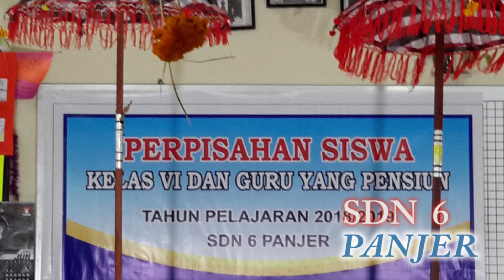Saat Perpisahan Siswa Kelas VI SDN 6 Panjer Denpasar 2019